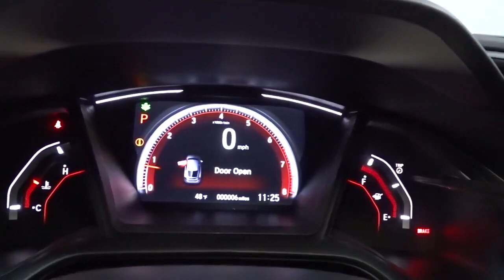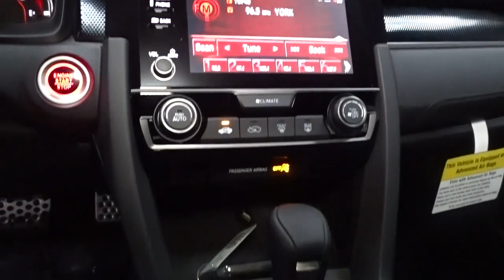2021 Honda Civic Hatchback Hillside, Newark, Union, Elizabeth, Springfield, NJ 216520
2021 Honda Civic Hatchback available in Hillside, New Jersey at Route 22 Honda. Servicing the Newark, Union, Elizabeth, Springfield, NJ area.
2021 Honda Civic Hatchback Sport - Stock#: 216520 - VIN#: SHHFK7H44MU416790

The Smart Way To Buy! Are you tired of hidden fees and bogus rates ruining your search process? Now there's a way to avoid all of the nonsense. Introducing the smart way to buy from Route 22 Auto's. The advantages of the smart way to buy are endless. There is no pressure throughout your search. You can finally feel at ease when purchasing a car. Since there are no hidden fees, there are no surprises or gimmicks revealed when you finally make a decision. Route 22 Autos salespeople are direct and value your time, so there is no back and forth or confusion. They know it's necessary for you to feel comfortable during the buying process and want to be trusted. The smart way to buy is smart for a reason. The team at Route 22 Auto's does Internet research every day to discover the right price for you. They make sure to look at competitors' pricing and numbers from industry experts so you can feel confident that you're getting the best offer possible. The main factors that contribute to your final cost are market value, product availability, days' supply in the market and the product age, color and equipment. It's easy to feel secure with the smart way to buy. Stylish and fuel efficient. It's the perfect vehicle for keeping your fuel costs down and your driving enjoying up. The Honda Civic Hatchback Sport will provide you with everything you have always wanted in a car -- Quality, Reliability, and Character. This is the one. Just what you've been looking for. You can finally stop searching... You've found the one you've been looking for.
Radio: 180-Watt Audio System w/8 Speakers -inc: 7-inch display w/high-resolution electrostatic touch-screen, knob and hard keys for primary controls and customizable feature settings, Bluetooth HandsFreeLink, Bluetooth streaming audio, Radio Data System (RDS), speed-sensitive volume compensation (SVC), 1.0-amp USB audio interface port in front console, HondaLink, Apple CarPlay integration, Android Auto integration, illuminated steering wheel-mounted controls and fin-type roof-mounted antenna,AM/FM Stereo w/Seek-Scan, Clock and Voice Activation,2 LCD Monitors In The Front,Auto On/Off Projector Beam Halogen Daytime Running Auto High-Beam Headlamps w/Delay-Off,Black Side Windows Trim and Black Front Windshield Trim,Tires: 235/40R18 91W AS,Front Fog Lamps,Liftgate Rear Cargo Access,Lip Spoiler,Fixed Rear Window w/Fixed Interval Wiper, Heated Wiper Park and Defroster,Tailgate/Rear Door Lock Included w/Power Door Locks,Body-Colored Rear Bumper,Body-Colored Front Bumper,Light Tinted Glass,Fixed Interval Wipers,Body-Colored Door Handles,Clearcoat Paint,Fully Galvanized Steel Panels,Black Grille,Steel Spare Wheel,Body-Colored Power Side Mirrors w/Manual Folding,Compact Spare Tire Mounted Inside Under Cargo,Wheels: 18 Alloy,Wheels w/Machined w/Painted Accents Accents,Rocker Panel Extensions,Remote Releases -Inc: Power Cargo Access,Systems Monitor,Leather/Metal-Look Gear Shifter Material,Instrument Panel Bin, Driver / Passenger And Rear Door Bins,Roll-Up Cargo Cover,4-Way Passenger Seat -inc: Manual Recline and Fore/Aft Movement,Front Bucket Seats -inc: driver's seat w/manual height adjustment and adjustable head restraints,Day-Night Rearview Mirror,Remote Keyless Entry w/Integrated Key Transmitter, Illuminated Entry and Panic Button,Air Filtration,Full Carpet Floor Covering -inc: Carpet Front And Rear Floor Mats,6-Way Driver Seat -inc: Manual Recline and Fore/Aft Movement,Fabric Seating Surfaces,Trip Computer,Compass,Proximity Key For Doors And Push Button Start,Engine Immobilizer,HVAC -inc: Underseat Ducts,FOB Controls -inc: Cargo Access and Remote Engine Start,Fade-To-Off Interior Lighting,Interior Trim -inc: Metal-Look Instrument Panel Insert, Metal-Look Door Panel Insert and Metal-Look Interior Accents,Cargo Space Lights,Driver And Passenger Visor Vanity Mirrors w/Driver And Passenger Auxiliary Mirror,Sliding Front Center Armrest and Rear Center Armrest,Delayed Accessory Power,Fixed Rear Head Restraints,Full Cloth Headliner,1 12V DC Power Outlet,Cruise Control w/Steering Wheel Controls,Rear Cupholder,Carpet Floor Trim,Power Fuel Flap Locking Type,Power Door Locks w/Autolock Feature,Full Floor Console w/Covered Storage and 1 12V DC Power Outlet,Glove Box,Seats w/Cloth Back Material,Power Rear Windows,Valet Function,Front Cupholder,Distance Pacing w/Traffic Stop-Go,Driver Foot Rest,Outside Temp Gauge,Automatic Air Conditioning,Power 1st Row Windows w/Driver And Passenger 1-Touch Up/Down,Manual Tilt/Telescoping Steering Column,Gauges -inc: Speedometer,